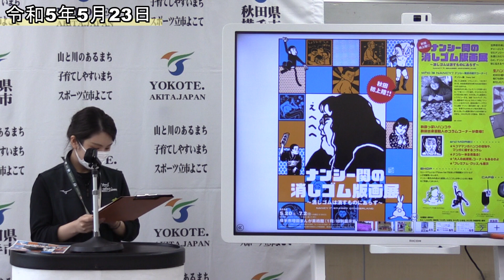安齋肇✕しりあがり寿✕坂本志保トークイベント「ナンシー関を語る」・EVANGELION CROSSING EXPO -エヴァンゲリオン大博覧会-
令和5年5月23日定例記者会見
イラストレーターの安齋肇氏、漫画家のしりあがり寿氏、デザイナーの坂本志保氏をお迎えして、ナンシー関氏を語るトークイベントを開催します。

大阪、東京、福岡に続き、今夏「EVANGELION CROSSING EXPO -エヴァンゲリオン大博覧会-」が横手市増田まんが美術館で開催されます。